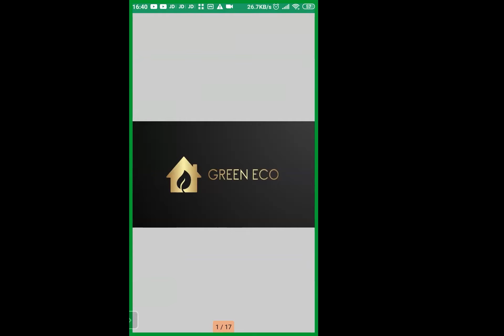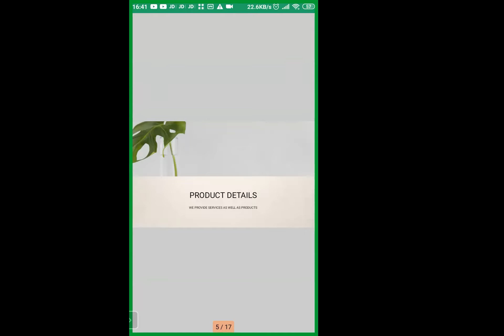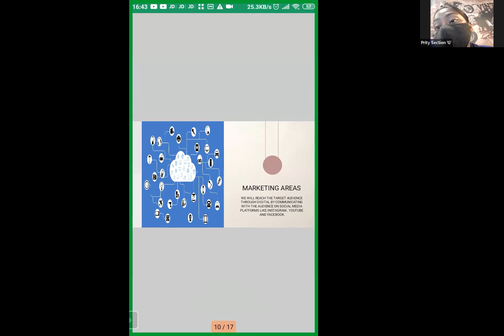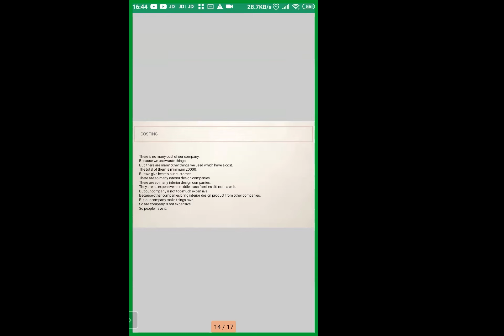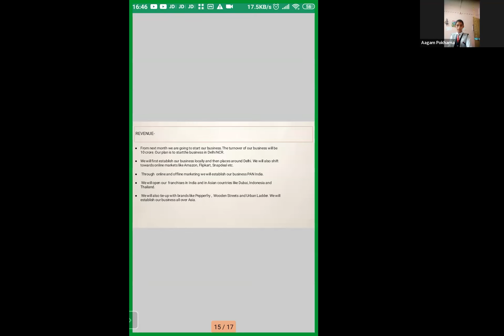GREENECO | Orphicy MiniMBA For Teens | Shark Tank Finale | Business Plan Competition